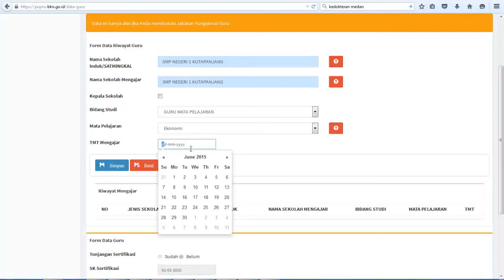Data Guru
Welcome to the Udayana University official YouTube channel.